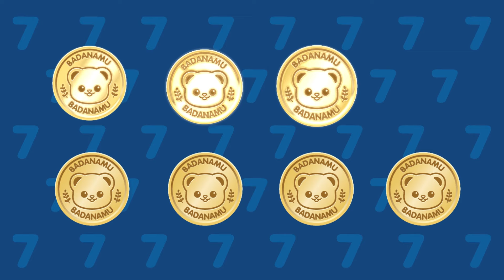SEVEN - Math Song l Nursery Rhymes & Kids Songs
Let's go shopping with our Badanamu Buddies! They have 7 coins that they can spend; let's see which SEVEN items they buy!